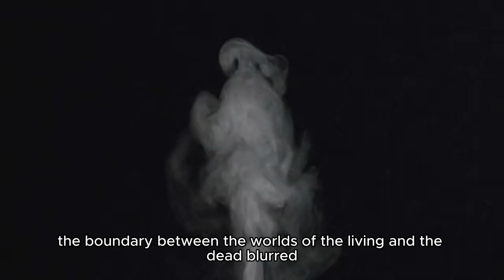Halloween Fun Facts Spooky Traditions and Surprising Origins